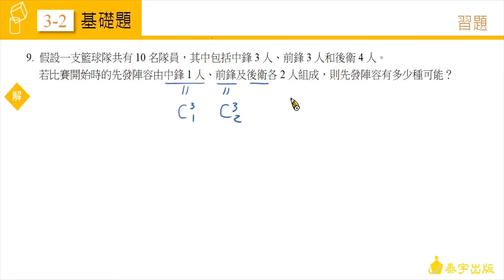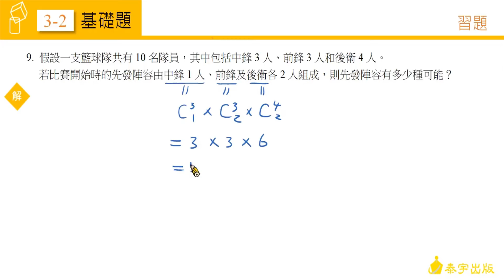高中數學(二)2-3習題 第10題【新】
由陳健在老師精心說明，請參考高中數學第二冊課本，高中數學(二) 2-3 習題 第10題。